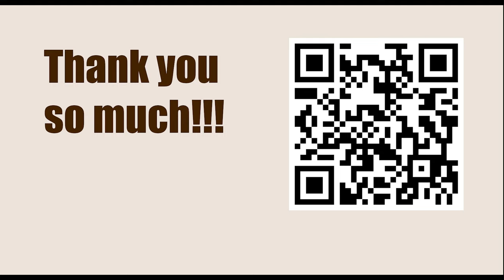World Championship 2013, Chennai, IND - Round: 8 || Magnus Carlsen vs VIswanathan Anand